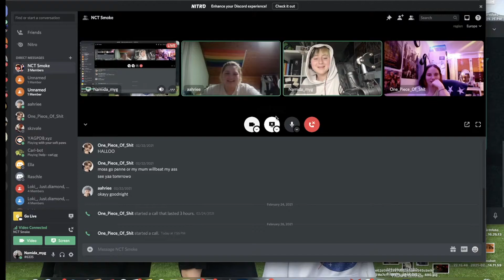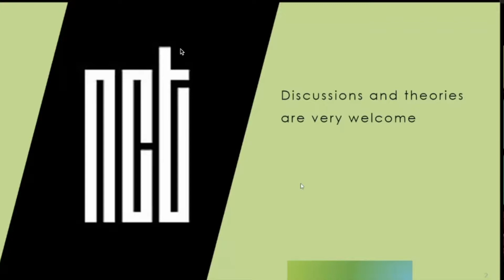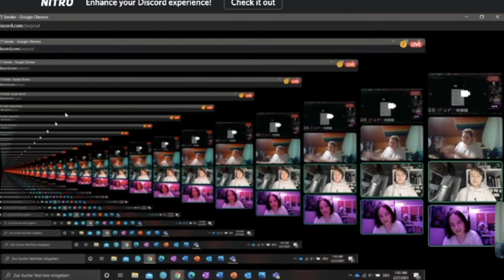We're doing a Power-Point night pt2 :D (feat Vane and Astrid)